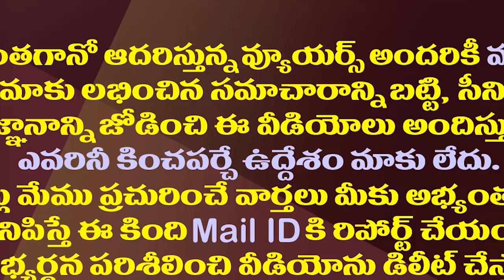నీ గుట్టువిప్పితే జైలుకే..సత్యకుమార్ కు వార్నింగ్| Jogi Ramesh Serious Warning to BJP Satya Kumar